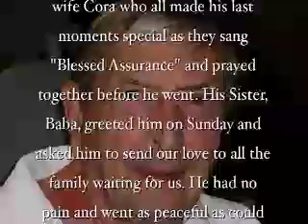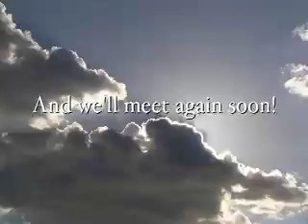Boetie Schoeman Tribute to his life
Tribute to my father, Abel Albertus Schoeman(Boetie) who showed me the way and was there for us until God called him home. My best friend, I look forward to meeting at the feet of Jesus!